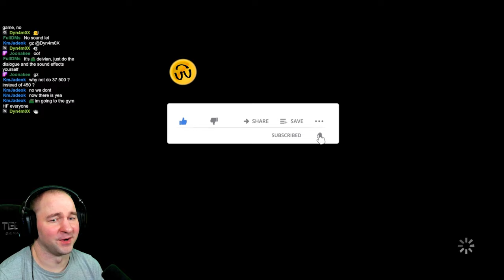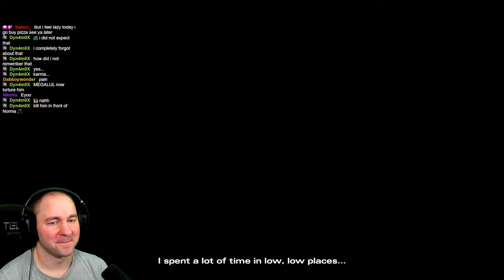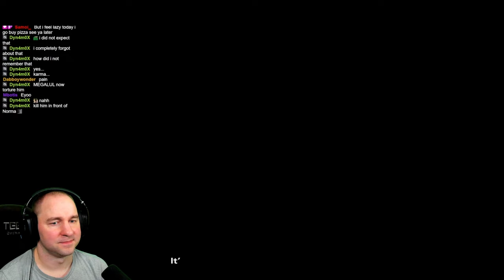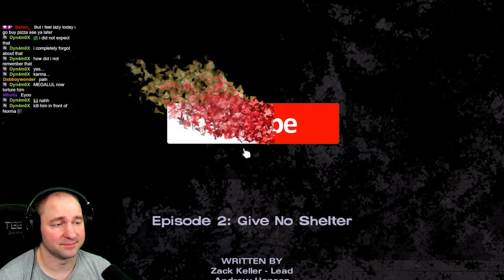The Walking Dead Michonne Season Episode 2 - Telltale Definitive Series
Walking Dead Michonne Season Episode 2: Give No Shelter

🧡 2nd Youtube:  @Deivian
💻 VODs Youtube:  @DeivianVODS

Walking Dead Season In Telltale Definitive Series you will choose the path how the things will turn out in the story and with every episode ends you will see how much your choices are compared with other players.
Very intense and exciting story I hope you enjoy this serie

🧡 Darkness
🧡 Kitty Cat